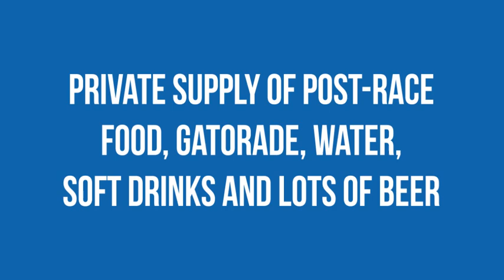Maniac Corner at the Williams Route 66 Marathon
Maniac Corner! Often imitated. Never Duplicated

The Williams Route 66 Marathon prides itself on providing a memorable experience for all participants, but we offer some special incentives for the members of the Marathon Maniacs, Half Fanatics, and 50 States Marathon Club!
No race rolls out the red carpet for these frequent marathoners and half marathoners quite as we do. Maniac Corner features the following FREE race day benefits for members of these groups:

Private VIP Tent and fenced-in outdoor area both pre- and post-race staffed with
volunteers to ensure a great experience
 Professional group photo before the start of the race, made available at no charge to members.
Private Restrooms
Private Gear Check
Private supply of post-race food, Gatorade, water, soft drinks and lots of beer
Recognition of all three clubs prior to the start of the race
Complimentary booth at the health and fitness expo where the three clubs can promote their organizations, hand out wrist bands to their members for access to Maniac Corner, and sell club merchandise. Now you can get your gear without the shipping costs!